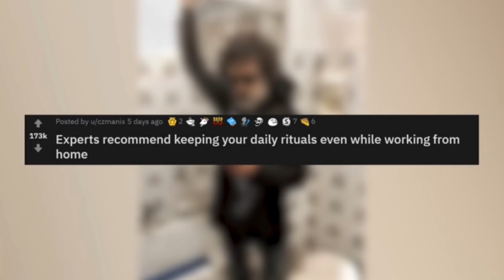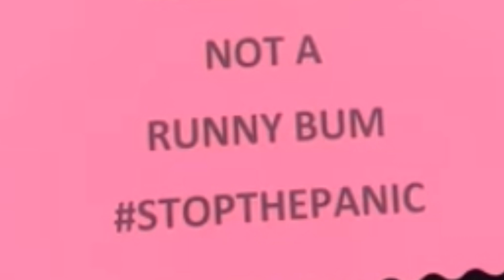KOCAK NYA AMERIKA MENGHADAPI CORONA, NGAKAK AUTO MENINGGAL 🤣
Jika ada video kocak dari kalian, kirimkan ke instagram aku @rizalmaihndra.
Nanti akan aku kasih tag nama instagram kalian di video.